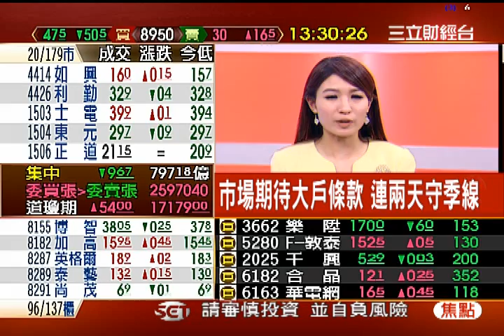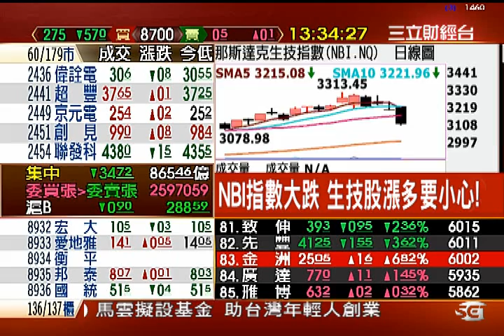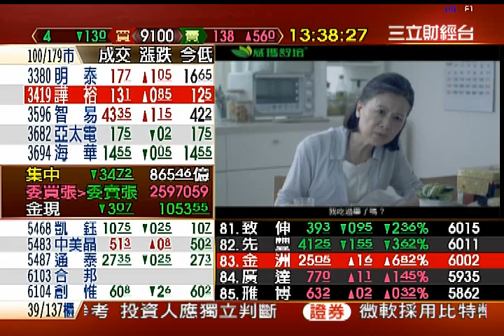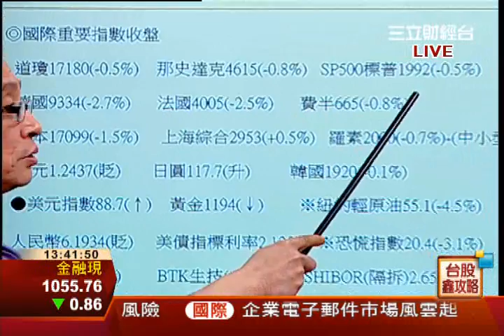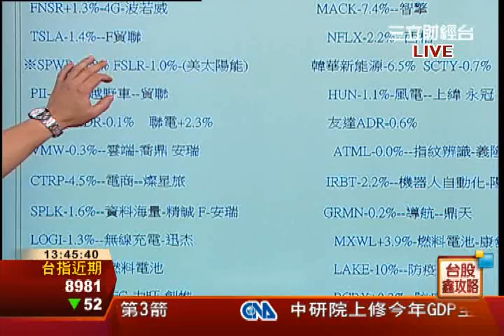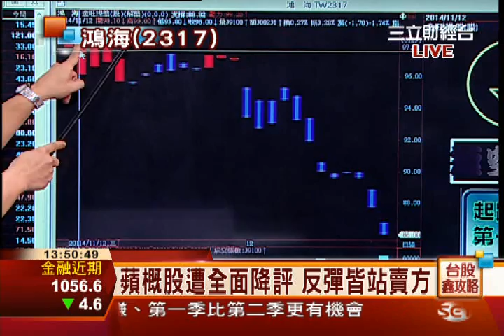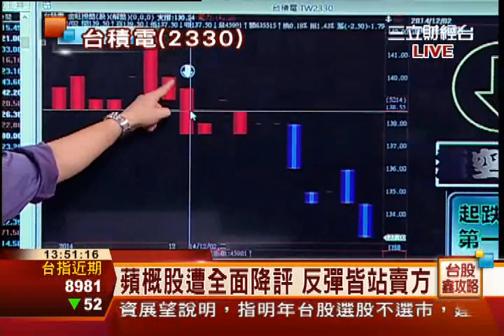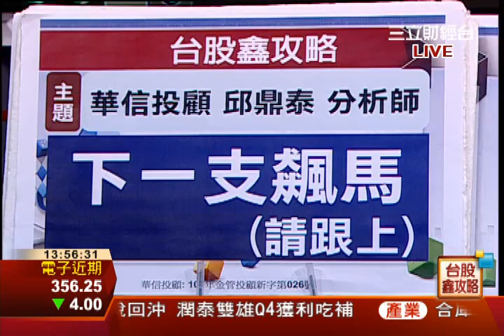邱鼎泰-1216 台股跌34點 收8950點 量865億∣台股鑫攻略∣三立財經台CH88